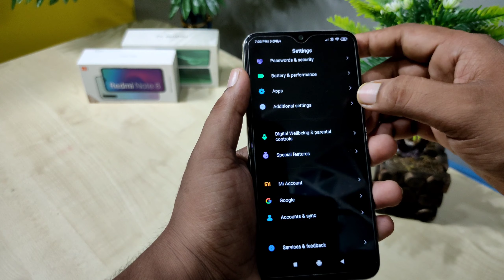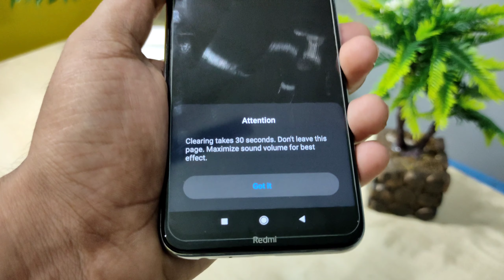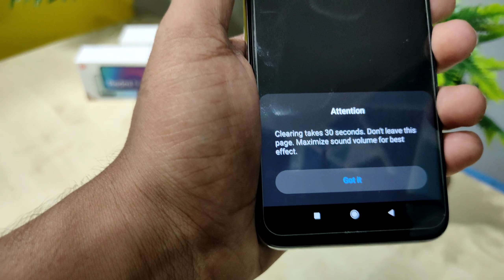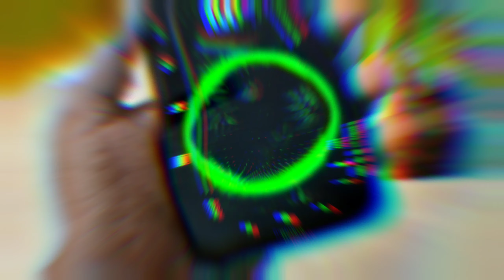Increase Speaker Volume & Clear Dust from Redmi/MI || Fix Speaker Sound Problem || 3D Sound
Dosto is video mein aapse baat karne wala Hoon aapse redmi/mi me aap kaise speaker sound boost aur clear karenge aur realme me ek naye speaker ka maza kaise le sakte hain doston apne channel ko subscribe nahi kiya to subscribe Karen like Karen share Karen Taki aisi videos aapko or mil paye dhanyavad dosto

About - Teckno Shift is a youtube channel where you will find technology and smart technology videos in hindi and new videos uploaded everyday